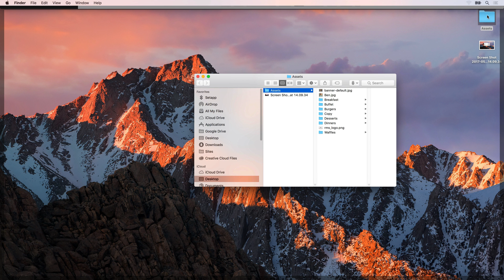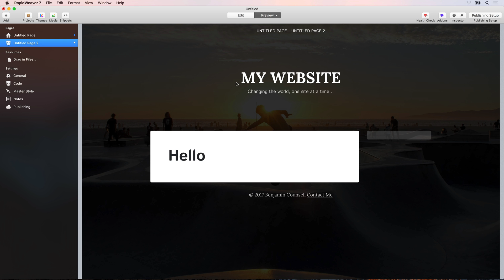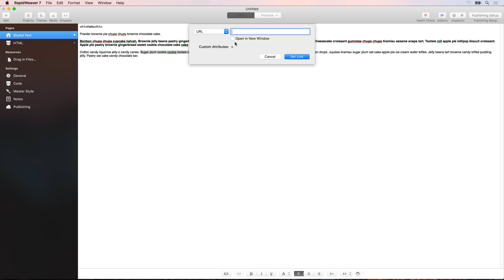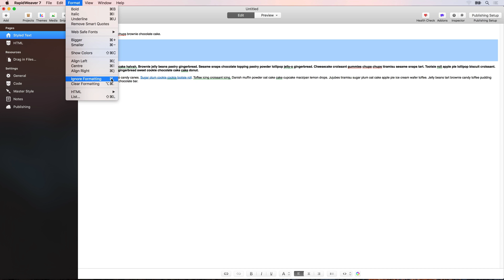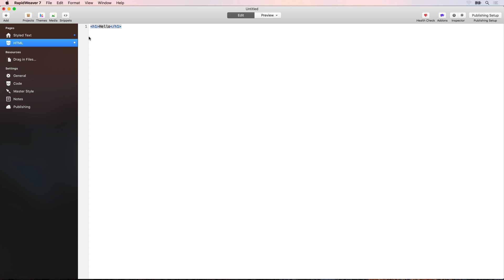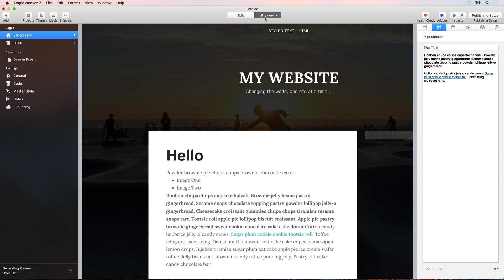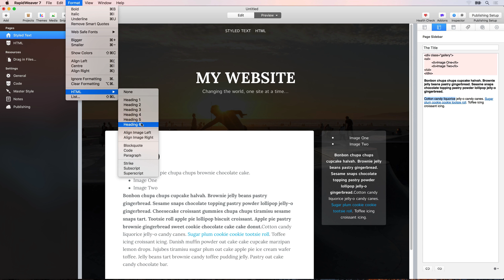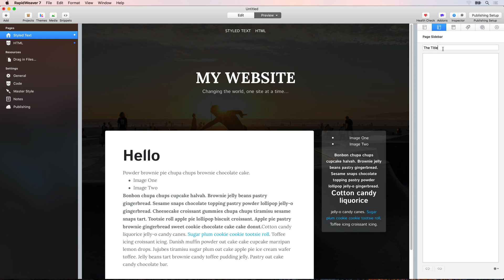Mixing Styled Text And HTML in RapidWeaver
Did you know you can mix both styled text and HTML inside of almost every editing area in RapidWeaver? No? Well watch this video to learn how.